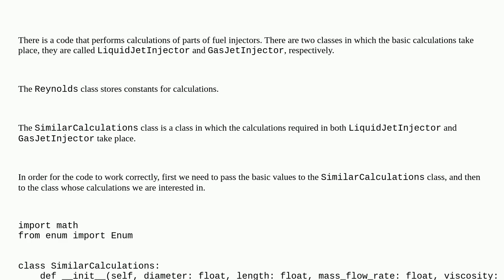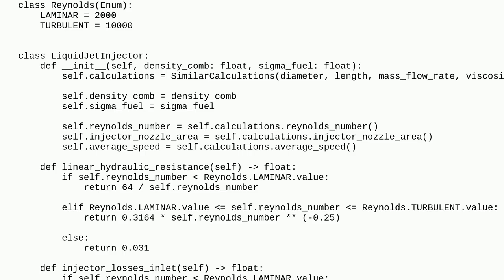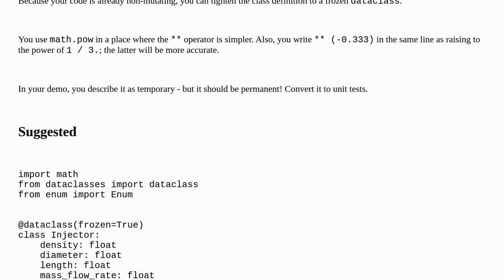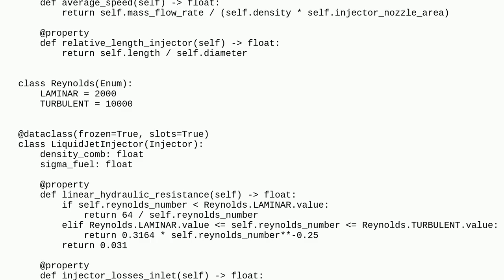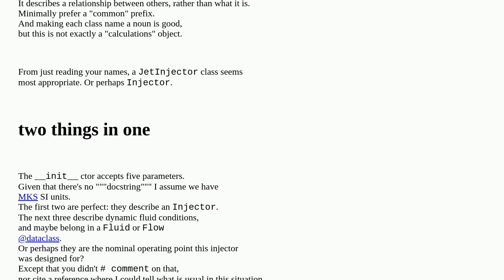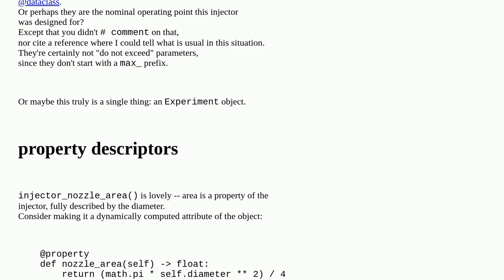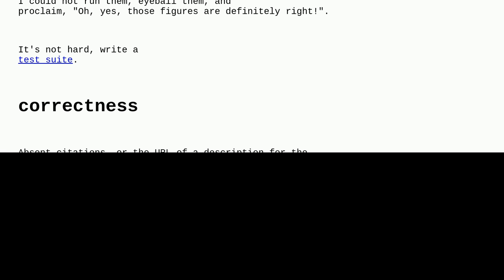Codereview: Mathematical calculation of engine fuel injectors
Mathematical calculation of engine fuel injectors

A special thanks goes out to the community

  python calculator python-3.x